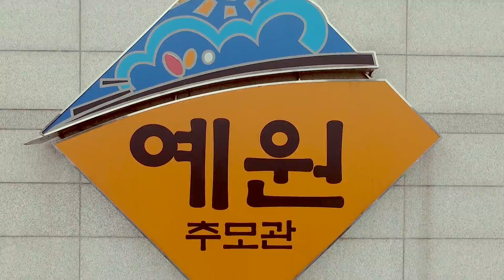예원추모관 홍보영상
예원추모관 홍보영상입니다.

*촬영 : 성진현,한성진
*편집 : 성진현